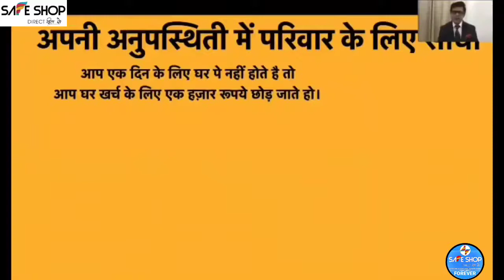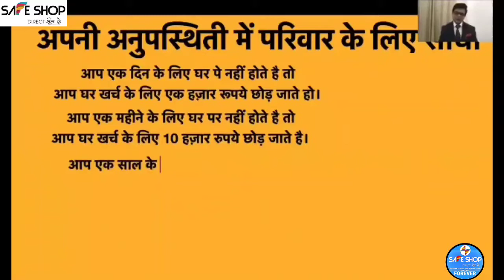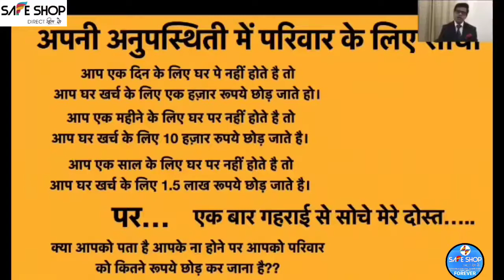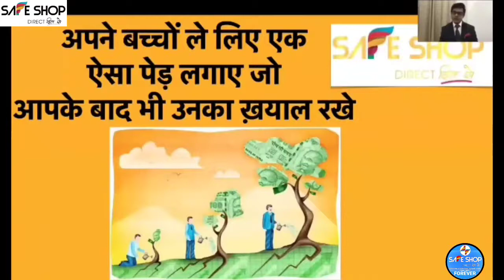Direct selling security | Network Marketing security by Ajay Pandit Sir | सेफ शॉप में आपकी Security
2. दोस्तों अगर आप अपने जिंदगी में या अपने बिजनेस/Business व व्यापार, नौकरी में जल्दी सफ़लता पाना चाहते हैं तो आप इस अदभुत पुस्तक/BOOK/किताब 📒📚 को रोजाना सुबह पढ़े इस किताब ने जिस तरह मेरे जीवन में परिवर्तन किया वैसे ही आपके भी जीवन में परिवर्तन लाएगा। (इस क़िताब को लेने के लिए नीचे दिए गए लिंक/Link पर क्लिक/Click करें)

3. Limited Offer Valid only 48 hours.
🔈 Offer you can buy this book to save Rs. 204 / $ 2.75, Hurry Now

You can buy this book in one click

हिन्दी में :–
अमीर पिता गरीब पिता:- अमीर अपने बच्चों को पैसे के बारे में क्या सिखाते हैं जो गरीब और मध्यम वर्ग नहीं करते हैं!

4. Limited Offer Valid only 72 hours.

You can buy this product for cheap price at Rs. 6999 / $ 94.38

You can buy this product in one click

 Details:-
Model Name  -  Realme C11
Wireless Carrier  -  Unlocked for All Carriers
Brand  - Realme
OS   -  Android
Colour  -  Cool Blue

5. 🐕‍🦺 PEDIGREE ADULT DOG FOOD🐕‍🦺

📢OFFER VALID TILL 24 HOURS

You can buy this item to save INR Rs. 28 / US $ 0.38

Product price – INR Rs. 252 / US $ 3.40

Product Details :–
Brand  –  Pedigree
Item Form  –  Dry
Flavour  –  Chicken
Package Information  –  Bag
Ingredients  –  Rice, Peas, Soya bean, meat, chicken, carrot and corn

(3) SAFE SHOP SUCCESS STORY OF MR. AJAY PANDIT SIR